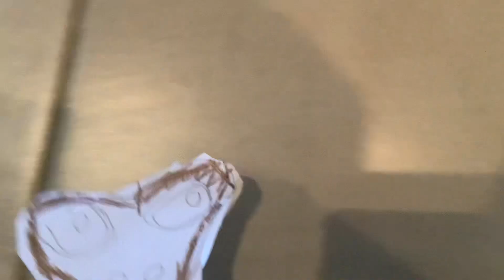Ben doesn’t ￼ care